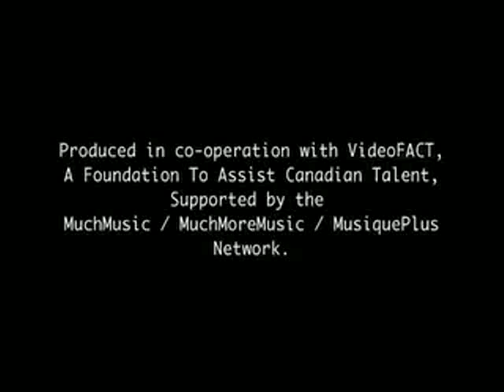George Nozuka- Last Time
This is not my video and I do not take any credits for it, I found this video on: